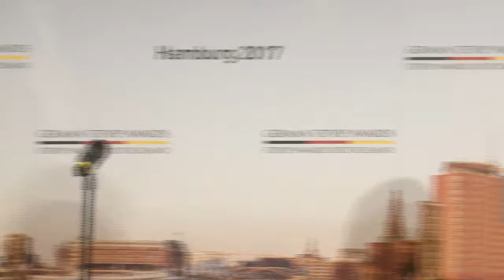Halle 45 GmbH gewinnt bei den German Stevie Awards 2017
Die German Stevie Awards sind ein hochkarätiger Wirtschaftspreis für die deutsche Unternehmenswelt.

Die German Stevie Awards 2017 wurden am 31. March 2017 verliehen im Hamburger Fairmont Hotel Vier Jahreszeiten. Hochrangige Vertreter von über 50 Gewinnerunternehmen aus ganz Deutschland nahmen ihre Auszeichnungen auf der Bühne in Empfang.

Die Bewerbungen für die German Stevie Awards 2018 können Sie ab August 2017 einreichen.

The German Stevie Awards are a high-caliber economic award for the German business world.

The German Stevie Awards 2017 were presented on March 31, 2017 at the Hamburg Fairmont Hotel Vier Jahreszeiten. High-ranking representatives from more than 50 winners from all over Germany received their awards on stage.

You can submit the applications for the German Stevie Awards 2018 from August 2017 onwards.